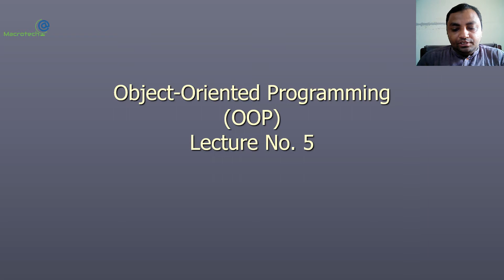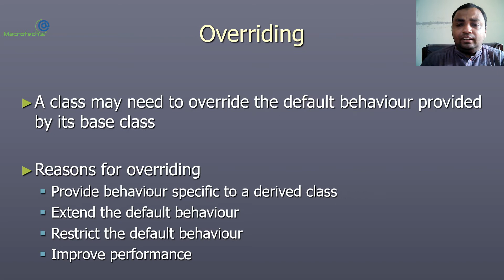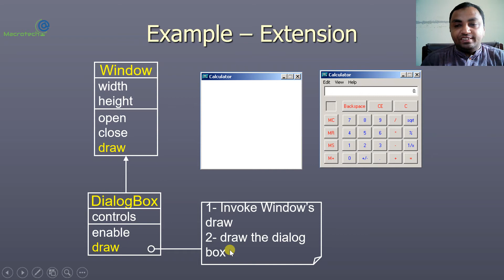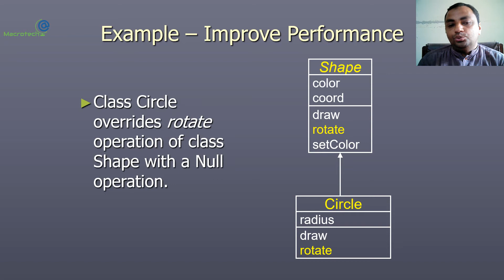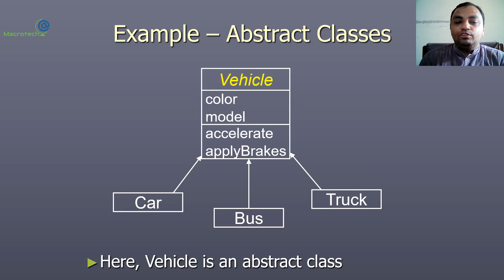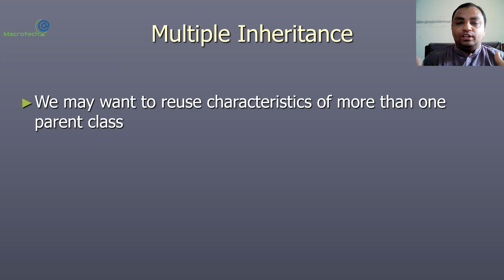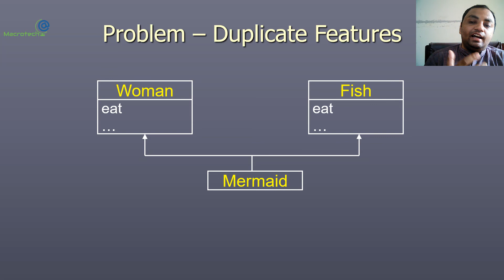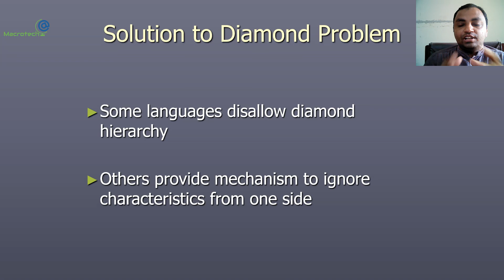What is Overriding? | OOP | Urdu / Hindi | Lecture 5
In this lecture, Prof. Zahid Nawaz explains the basic concept of overriding, abstract classes and concrete classes in object oriented programming with the help of different real life examples. He also discusses the use and importance of overriding, abstract classes and concrete classes in object oriented programming. Prof. Zahid Nawaz describes the major advantages using overriding, abstract classes and concrete classes with the help of different examples.

Presented By:
                      Macrotech Official
Course Title:
               Object Oriented Programming
Instructor:

6. What is Overriding and Abstract Classes? Overriding and Abstract Classes in Urdu / Hindi Lecture 5:

7. Relationship among different Object such as: Association, Composition, and Aggregation in Urdu / Hindi Lecture 6:

9. Case Study: Graphic Editor Modeling with used of all OOP Concepts in Urdu / Hindi Lecture 8:

10. Use of Classes and Objects in C++ with C++ Coding examples in Urdu / Hindi Lecture 9:

11. Installation of Dev C++ Compiler with Complete Demonstration and First Program in C++ using Classes and Objects in Urdu / Hindi Lecture 10:

13.  Use of Constructor, Constructor Overloading and Copy Constructor in C++ in Urdu / Hindi Lecture 12:

14. Use of Destructor, Accessor Functions: Getter and Setter functions and (*) this pointer in C++ in Urdu / Hindi Lecture 13:

15. Implementation of Constructor, Destructor and Constructor Overloading using C++ Program in Dev C++ in Urdu / Hindi Lecture 14:

16. Use of Separation of Interface and Implementation, (*) this pointer, (const) Constant Member functions in C++ in Urdu / Hindi Lecture 15:

17. Use of Member Initializer List, (const) Constant Object and Static Data Members in C++ in Urdu / Hindi Lecture 16:

18. Use of Static Member functions and Array of Objects in C++ in Urdu / Hindi Lecture 17:

19. Use of Pointers in C++, Pointer to Objects, and Array of Pointer to Objects in C++ in Urdu / Hindi Lecture 18:

20. Case Study: Date Class, Date Setting Application and Date Addition Application in C++ in Urdu / Hindi Lecture 19: